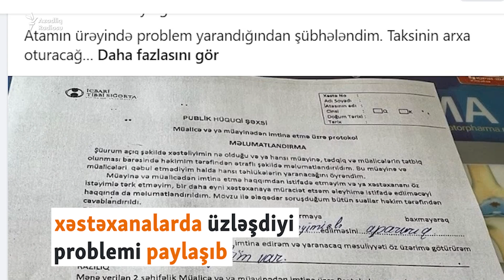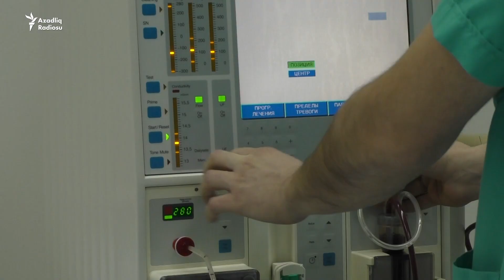"Şikayətin varsa, xəstəni çıxara bilməzsən” - Xəstəxanalar yeni qadağalara hazırlaşır?